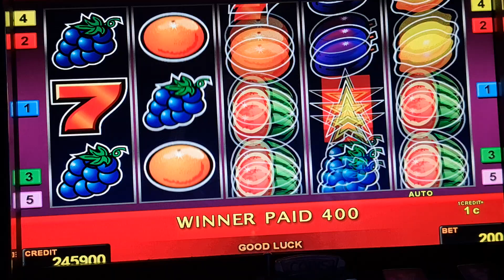sizzling hot! Bis 2 Euro Bet ! slot machine! Freispiele!novoline